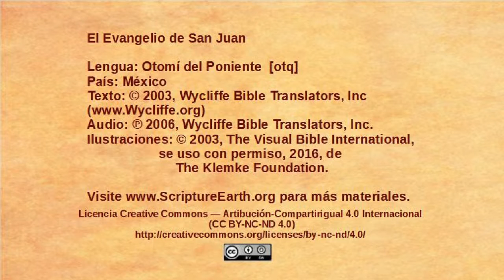Otomí del Poniente - John 13:1-17 - Jesus washes disciples feet [otq]